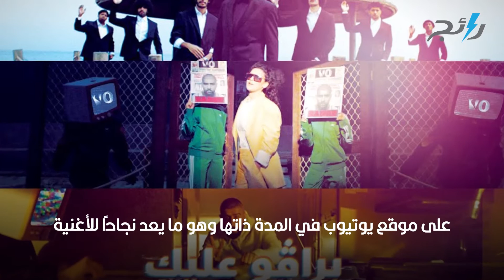كلمات أغنية برافو عليك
كلمات أغنة برافو عليك